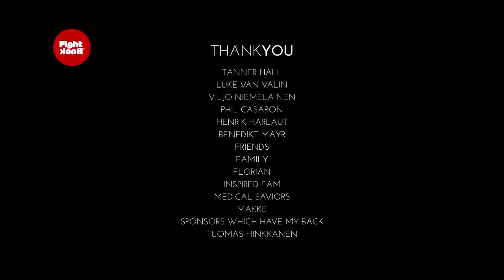Pekka Hyysalo - Fight Back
This is the webisode of Pekka Hyysalo from vimeo
check out his channel SMB Productions
this is the story of a young man which is going to fight his way back from a freeski accident